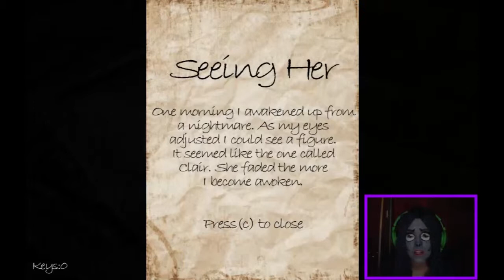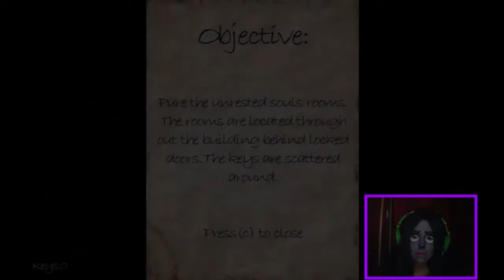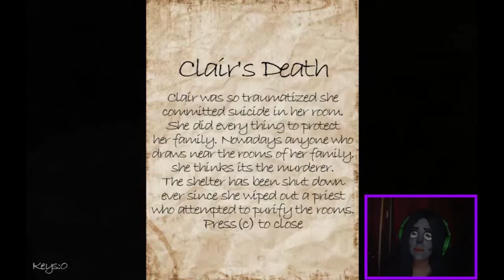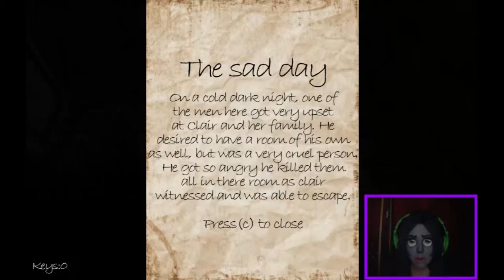JUMPSCARE CLAIR | Unrested Souls | Indie Horror!